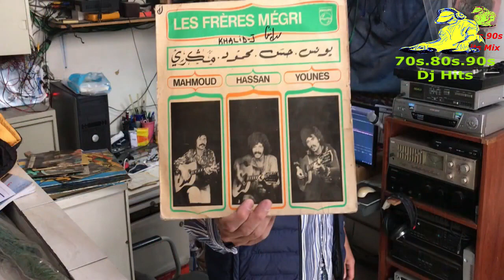Younes Megri Ya M'raya Clip.Remix By Khalid Casaboogie Dj